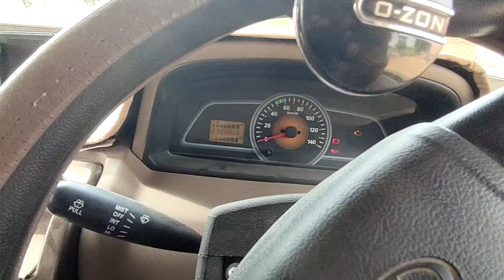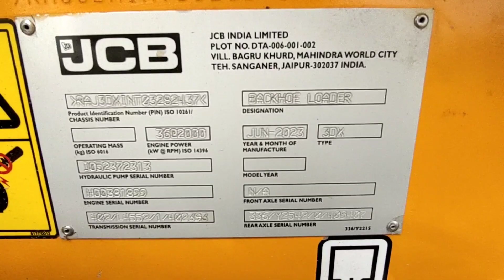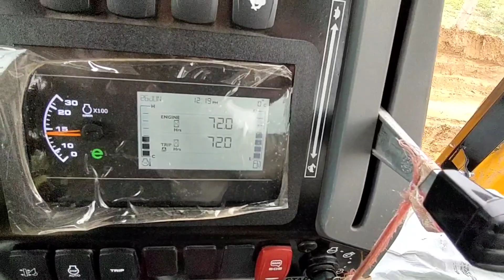#49 hp JCB लोडर में कैसी चलती हैं? How does 49 hp jcb loader work? #49 hp loader performance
please bhaiyo apne chennel ko sbscribe kriyo yaro

your quary
#49 hp JCB लोडर में कैसी चलती हैं?
How does 49 hp jcb loader work?